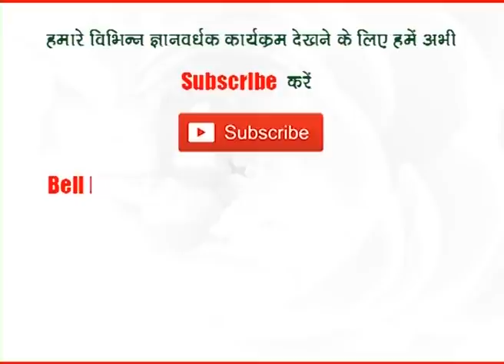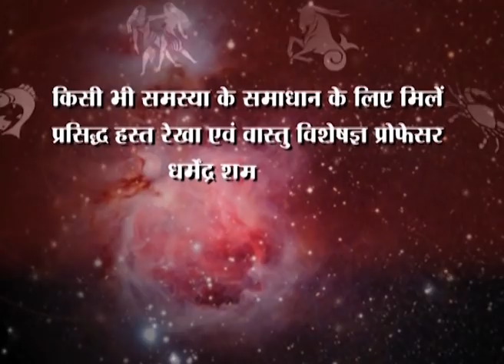मंगल का मेष राशि में परिवर्तन, जानें उपाय - प्रो. धर्मेन्द्र शर्मा